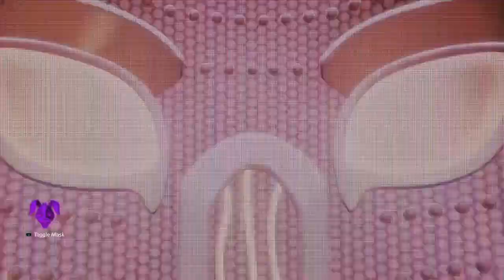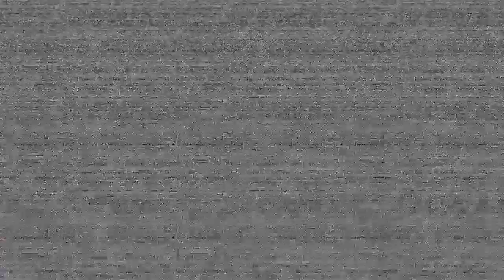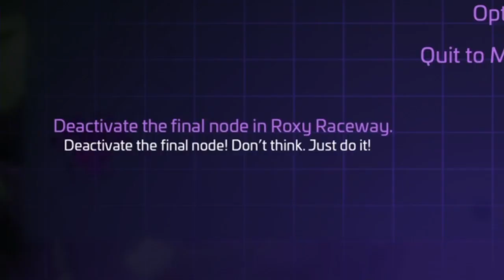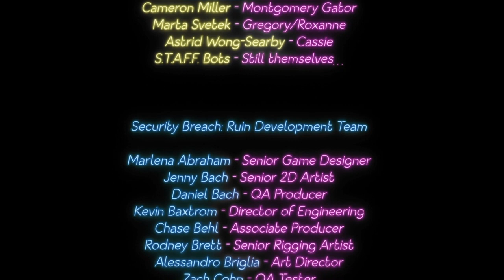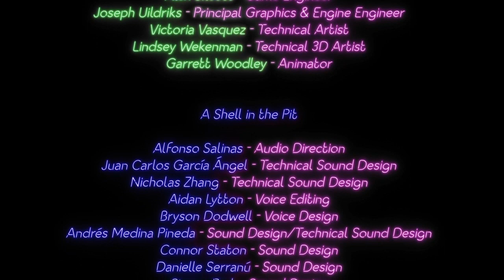FNAF Security Breach RUIN'S ULTIMATE FINALE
FNAF security BREACH RUIN Is from hell